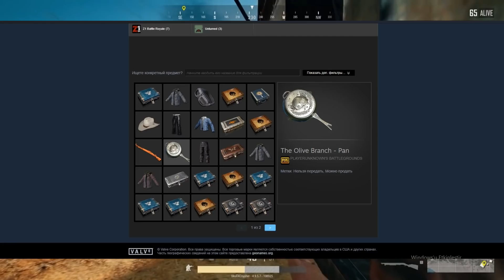OYUNLARDAKİ EN PAHALI EŞYALAR // EN PAHALI SKİNLER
SA Nigalar ,  buraya videoda ne yaptığımı söylemicem , izleyip anlarsınız zaten  :D